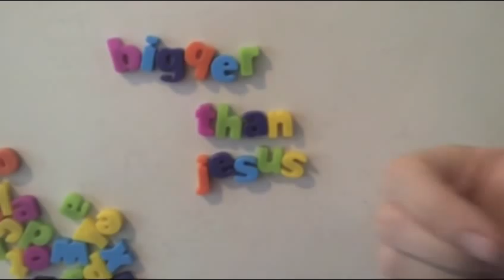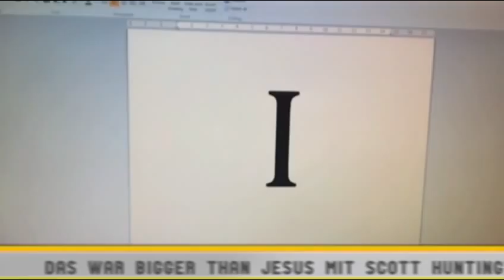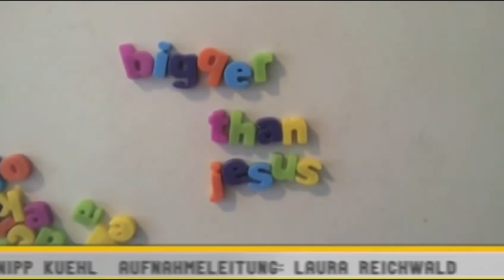MUSIK QUIZ | BIGGER THAN JESUS: Kobi Rock vs. Alex von Rothkirch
Bigger than Jesus - Das Comedy-Musikquiz auf TIDE TV: Moderator Scott Huntington lädt Musiker_innen zu sich ins Studio ein und los geht das Quiz. Seine Gäste sind diesmal Kobi Rock und Alex von Rothkirch. Beide müssen ihre eigenen Buzzer mitbringen und Fragen aus allen Bereichen der Musik beantworten.
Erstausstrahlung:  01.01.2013